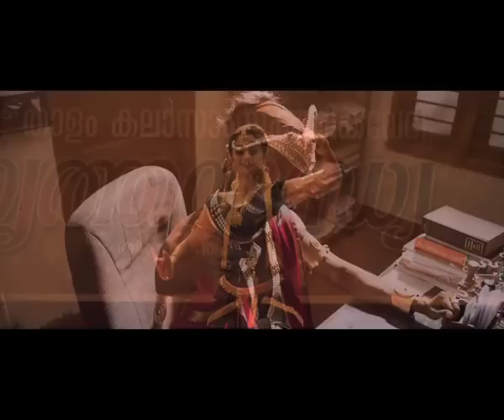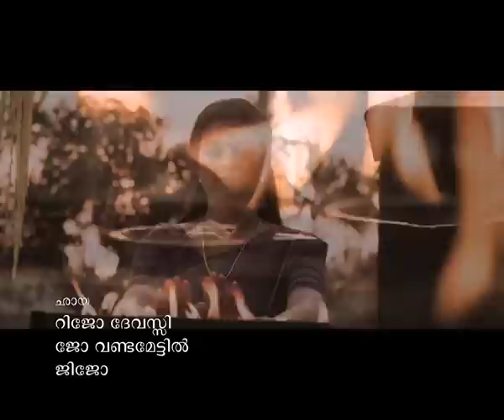First Print Episode 174 Mazhavil Manorama Chandrettan Evideya?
First Print in Mazhavil Manorama is introduce newly released films & its crew. This episode introduce new film Chandrettan Evideya.

First Print hausted by Abraham Chunkath.